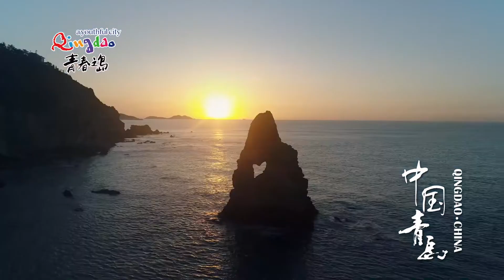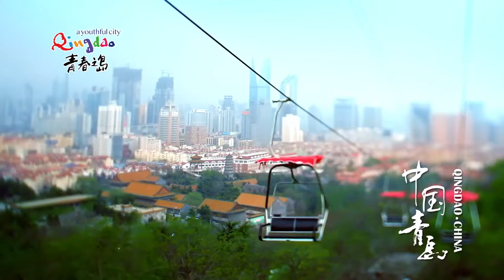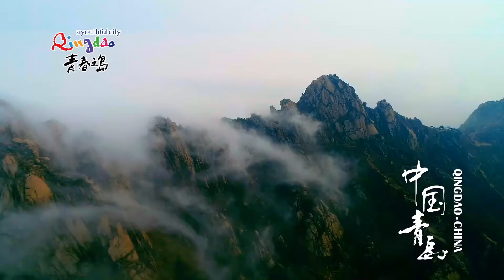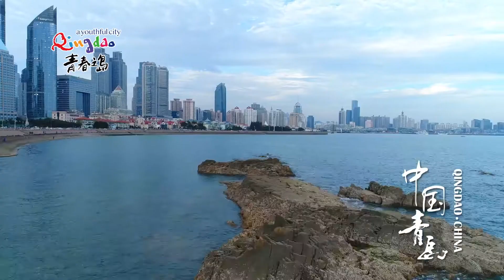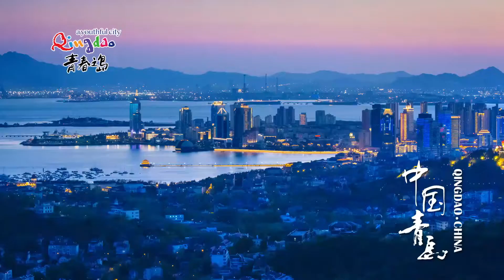Qingdao, one of the most popular cities in Shandong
🎊Qingdao, one of the most popular cities in Shandong, is a beautiful seaside city🏖, and a resort destination favored by domestic and international tourists alike.
Nestled among the mountains and the sea🏄‍♂️, with its red tiles, green trees🌴, emerald ocean, and blue skies, Qingdao is like a city out of a fairy tale.🌈